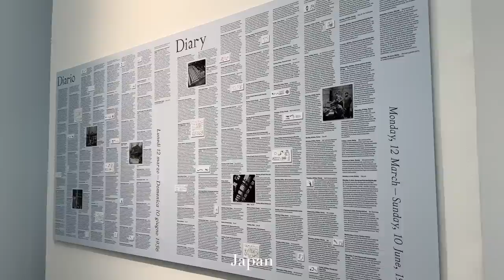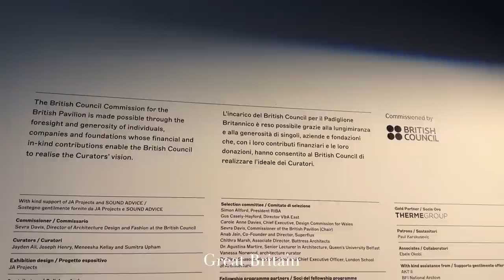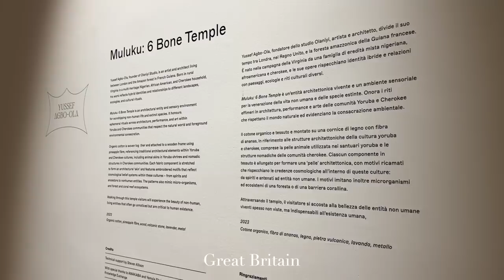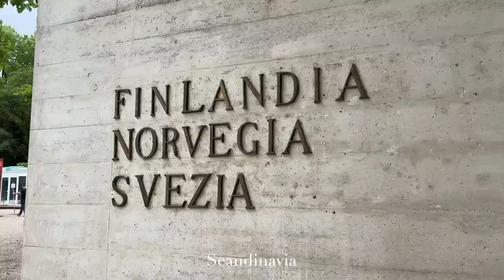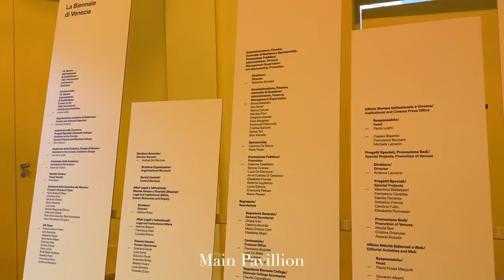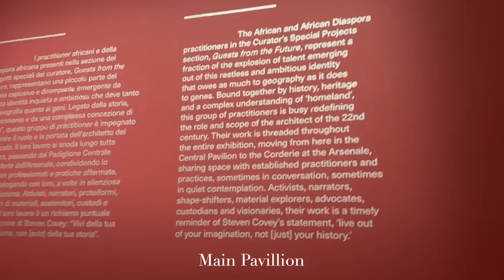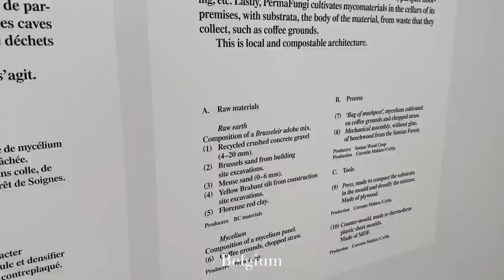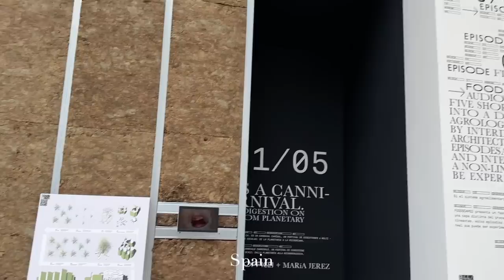แต่งหน้าด้วยเครื่องสำอาง GUCCI พาเที่ยวงาน VENICE BIENNALE ARCHITETTURA 2023 | DAILYCHERIE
คลิปนี้พาคุณผู้ชมไปเที่ยวงาน VENICE BIENNALE ARCHITETTURA 2023 ค่ะ เป็นงานใหญ่ด้านสถาปัตฯที่จัดขึ้นที่ Venice ไหนๆก็มาอิตาลีทั้งที เราก็มาแต่งหน้าด้วยเครื่องสำอางแบรนด์อิตาเลียนอย่าง Gucci ซึ่งตอนนี้มีรองพื้นใหม่เป็นรุ่น matte ออกมาค่ะ ไปดูกันนะคะว่าแต่งหน้ายังไงและงานน่าสนใจยังไงบ้างค่ะ

PRODUCTS MENTIONED:

➫ GUCCI Silk Priming Serum ฿2,650
➫ GUCCI 24H Wear Breathable Foundation Luminous Matte Finish ฿2,900
➫ GUCCI Mat Naturel Beauty Powder ฿2,670
➫ GUCCI Bronzing Powder ฿2,670
➫ GUCCI Blush De Beauté ฿2,310
➫ GUCCI Stylo Definition L'Obsur Eyeliner ฿1,620
➫ GUCCI Stylo À Sourcils Waterproof Brow Pen ฿1,920
➫ GUCCI Brume De Beaute Glow Hydrating Mist ฿2,850
➫ GUCCI Rouge De Beaute Brillant Lipstick ฿1,740

However, my opinion towards the products is my own. I will always stay true to my opinion and value my viewers' trust in my recommendations, as I refuse to partner up with brands or products I dislike.